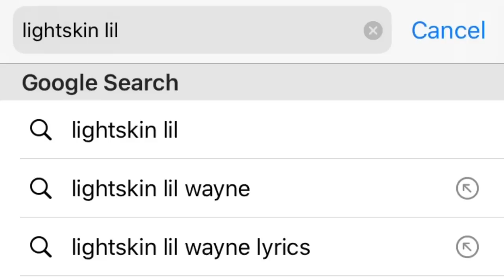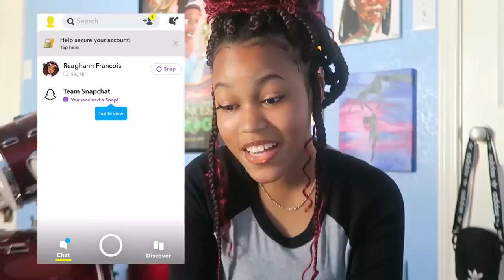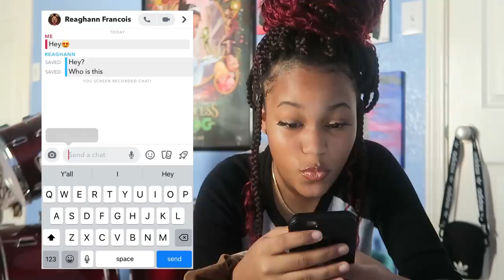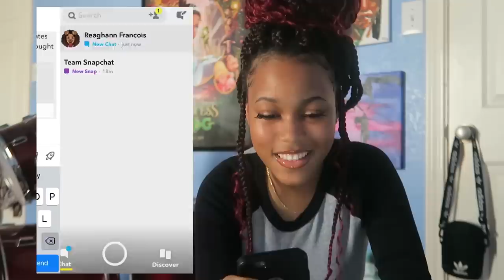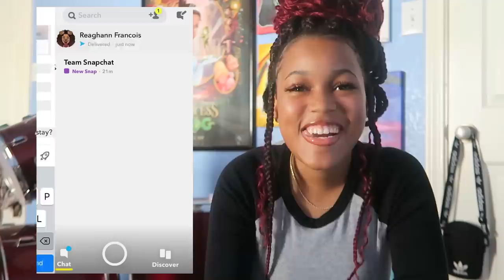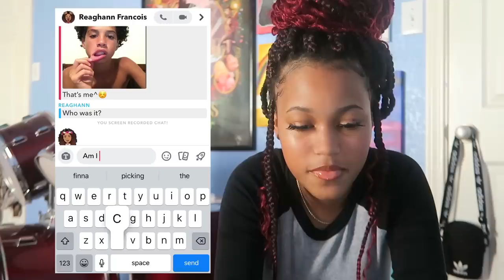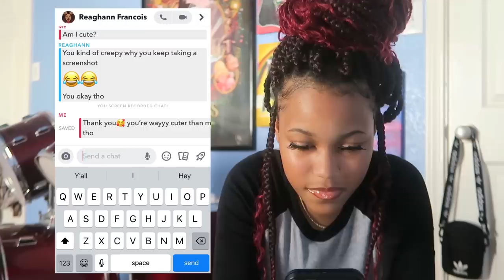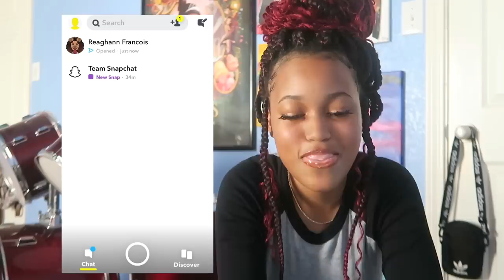i catfished my 12 year old sister and this is what happened..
I edit w/ adobe premiere pro !